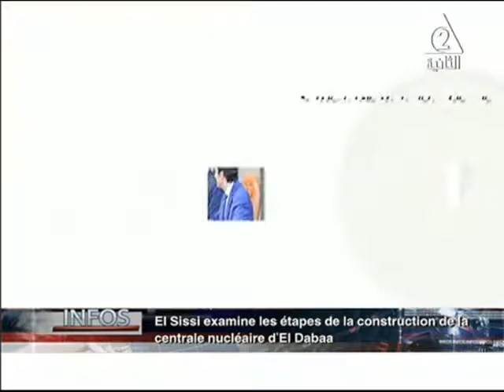Althanya News 3PM 9 9 2019